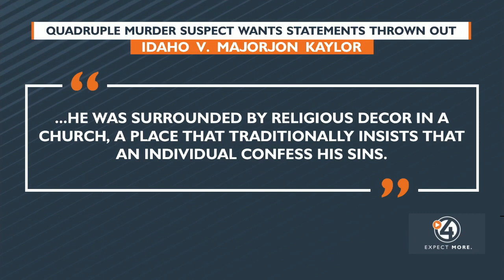New developments in two North Idaho quadruple-murder cases